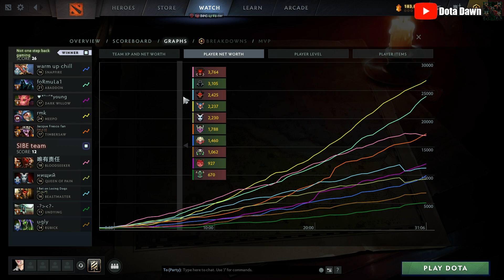MEEPO DPC EEU Closed Qualifiers, Not one step back gaming VS SIBE team - Full Gameplay Meepo #412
Not one step back gaming VS SIBE team
League: DPC 2023 EEU Summer Tour Closed Qualifiers - presented by Paragon Events
Region: EEU / Stockholm

Thanks~
- Dota Dawn

Meepo

Cons:
Very vulnerable against area nuke abilities.
Very micromanaging-intensive.